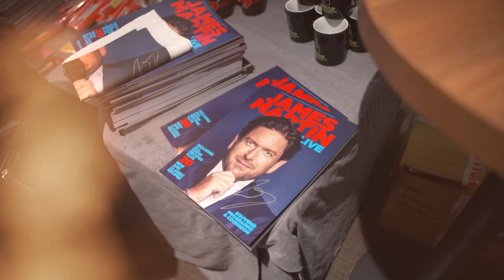James Martin Live '22